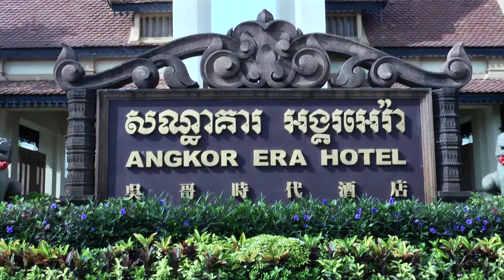தெருக்கூத்து | நந்திக் கலம்பகம் நாடகம் |THERU KOOTHU | PART 01| Nanthi Kalambagam Naadagam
தமிழர்களின்  பாரம்பரிய கிராமப்புற தெருக்கூத்து: கம்போடியாவில் நடைபெற்ற உலகத் தமிழர்கள் மாநாட்டில் நடைபெற்றது.

நந்திக்கலம்பகம் நாடகம்:

மூன்றாம் நந்திவர்மன் கலைக்காக தன் உயிரைத் தியாகம் செய்யும் வரலாறு...

சங்ககிரி ராஜ்குமார் குழுவினர்

 THERU KOOTHU PART 1Nant

 Kalambagam - Drama /NAADAGAM